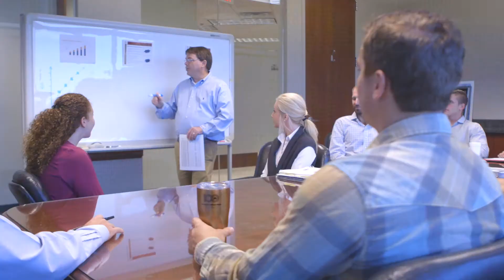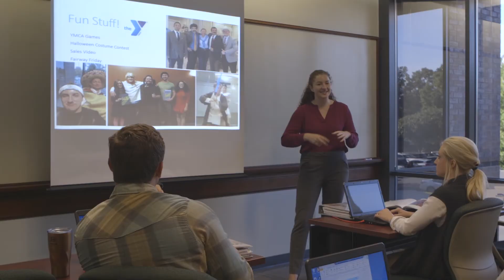Career Development Program - Recruitment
Mueller Industries offers newly graduated college graduates a 12-18 month professional career development program based in Memphis, TN. The program accepts a wide range of opportunities in sales, marketing, engineering, accounting, supply chain and other positions.